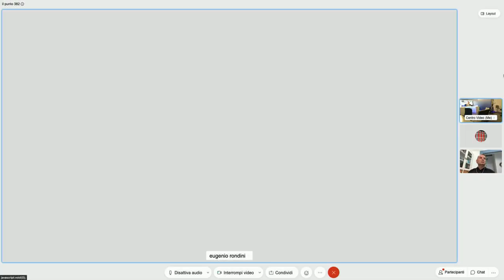Il PUNTO n. 382 del 1 giugno 2021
Ospiti della trasmissione: Eugenio RONDINI (Lega) e Fabio PAPARELLI (Pd). Sono stati trattati i seguenti argomenti: Pnrr (Piano nazionale ripresa e resilienza); Situazione sanitaria nell’emergenza pandemica; Sicurezza. Conduzione: Alberto Scattolini, Ufficio stampa Assemblea legislativa dell'Umbria.